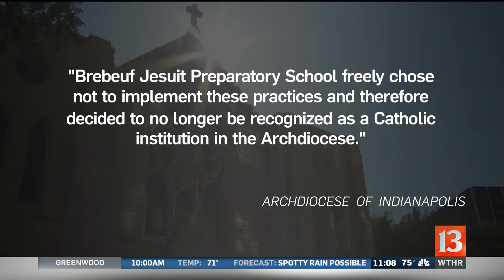Brebeuf Appeals to Vatican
Brebeuf Jesuit is asking the Vatican to get involved in a dispute with the Archdiocese of Indianapolis. Brebeuf refused to fire a teacher who is in a "same-sex" marriage.